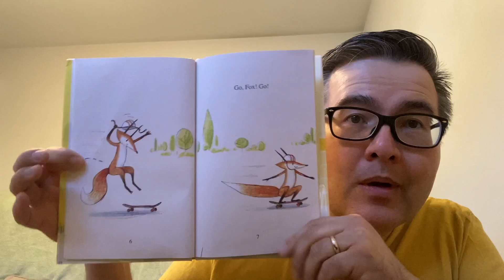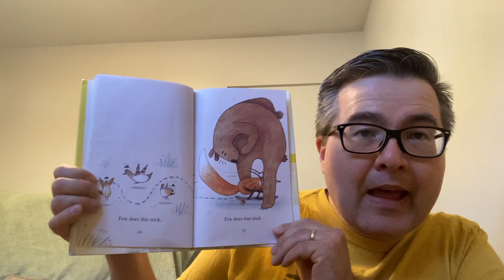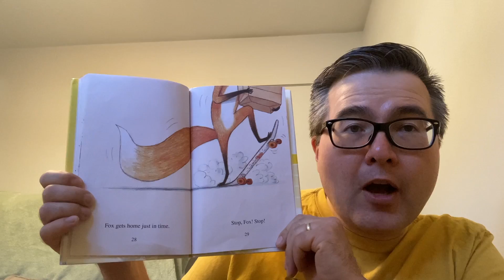Uncle Matt's Bedtime Story - Monday, April 26, 2021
E-407 Tonight's Story is "FOX is LATE" by Corey R. Tabor. (C) 2018